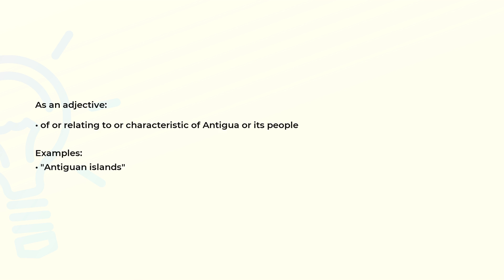What is the meaning of the word ANTIGUAN?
Definition, examples of use and spelling of the word ANTIGUAN.

(00:00) Intro
(00:07) As an adjective
(00:20) As a noun
(00:27) Spelling

As an adjective (00:07):
• of or relating to or characteristic of Antigua or its people

Examples:
• "Antiguan islands"

As a noun (00:20):
• a native or inhabitant of Antigua